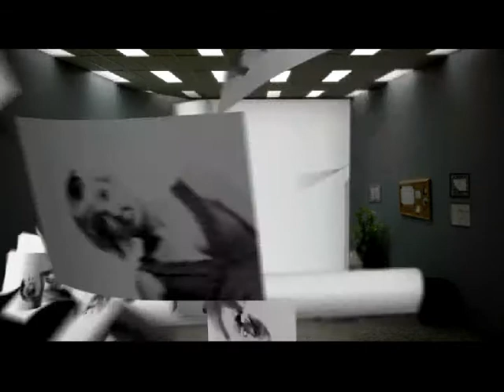Girl Photocopying Herself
Photocopying your clothes is much more stylish than your typical document.